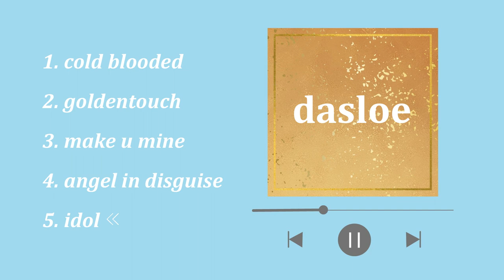【dasloe】Playlist for BGM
❀Free 30 day trial through this link❀

❀Track List❀
00:00 1. cold blooded
02:52 2. goldentouch
05:54 3. make u mine
08:13 4. angel in disguise
11:56 5. idol